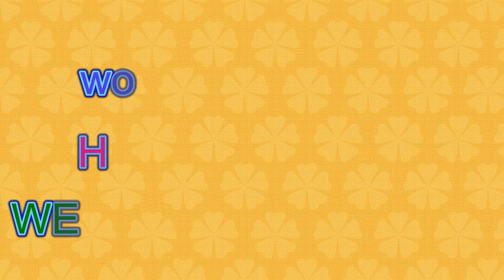WOODHILLS TROUT FISHERY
stocked with r/bow , browns , tiger , blues